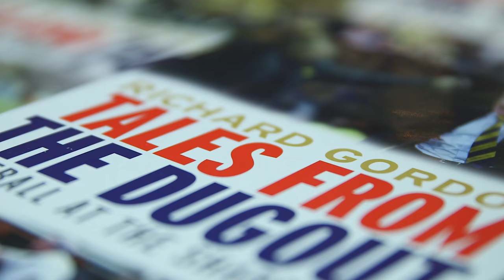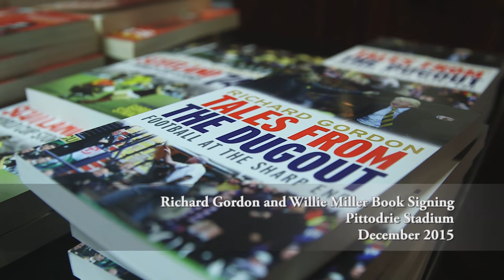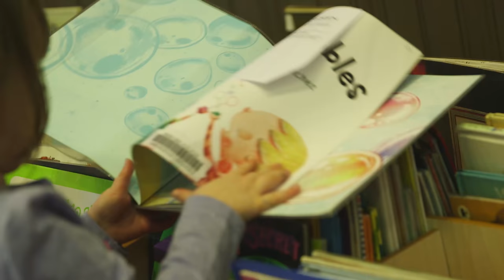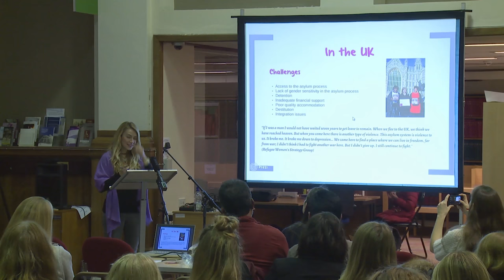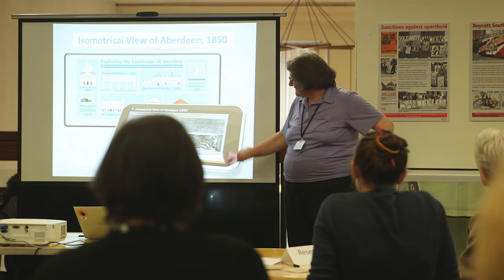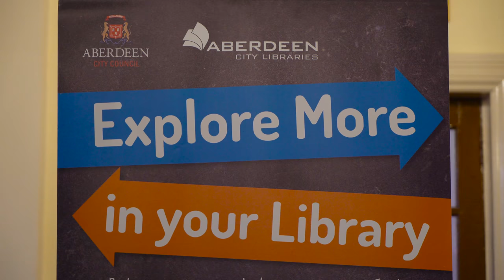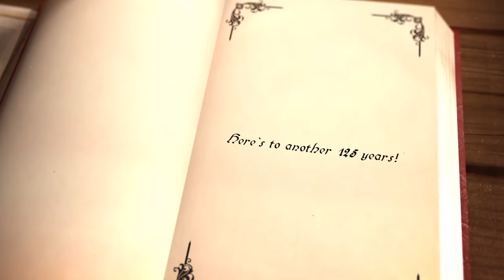Aberdeen City Library 125 Years Film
AVC were delighted to support Aberdeen City Council and Aberdeen Central Libraries celebrate 125 years of the library.

Filming took place over a period of 3 years to capture the various events leading unto the celebration of 125 years in July 2017.